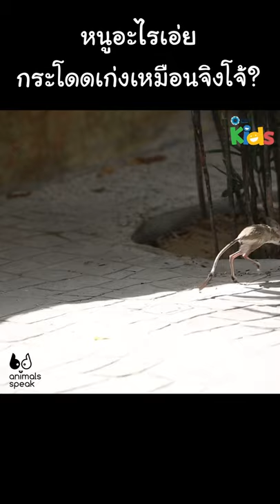หนูอะไรเอ่ย กระโดดเก่งเหมือนจิงโจ้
คณะสัตวแพทยศาสตร์ มหาวิทยาลัยมหิดล